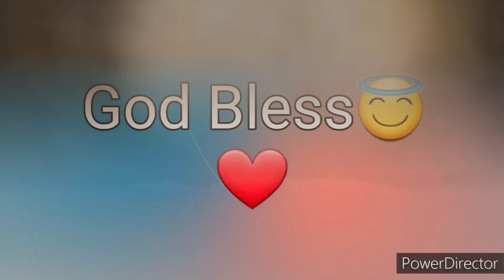Ang Salita ng Dios "BIBLIA" (23) Aklat sa Lumang Tipan ISAIAS Chapter 57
Ang Biblia
Biblia
Aklat ng ISAIAS